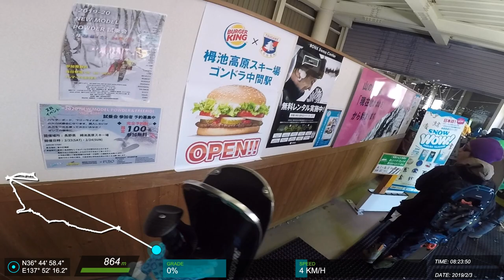20190203 白馬 滑雪紀錄 #8 (Z)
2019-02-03 栂池高原ski場 Zordius .